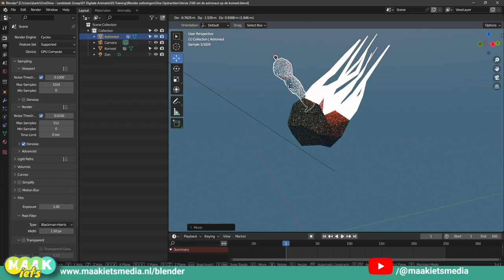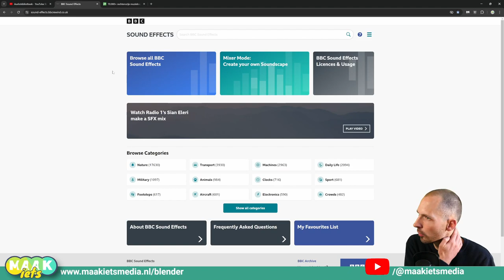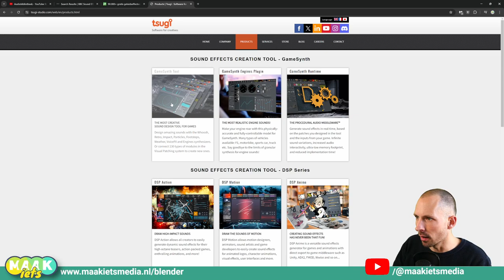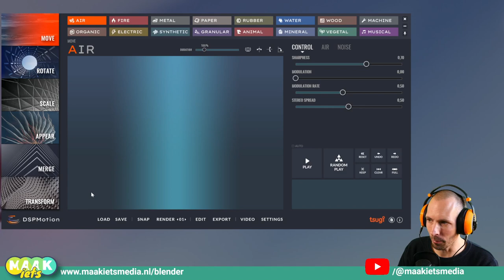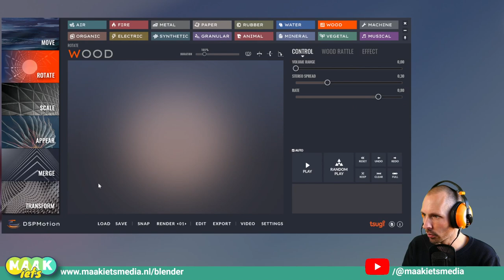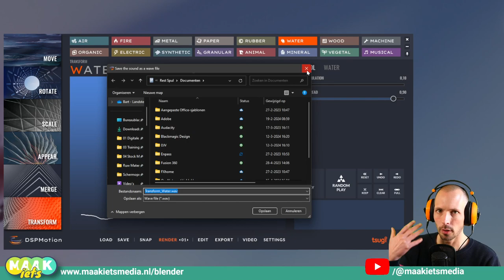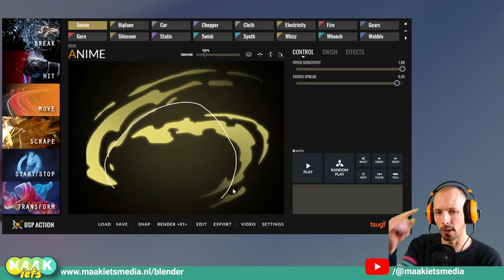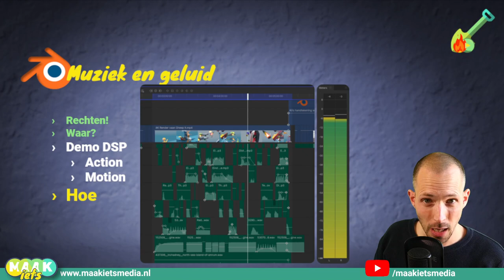Blender #72 Muziek en Geluid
Vroeger moest er altijd een orkest in de bios bij de film spelen. Geluid kon nog niet op de film worden opgenomen. Jij kan dat gelukkig wel maar dat neemt niet weg dat je er 1x goed je best moet doen. ZOek de best muziek en geluidseffecten. Heel belangrijk om je verhaal goed te vertellen. Eigenlijk is wat je hoort net zo belangrijk wat je ziet.

In deze video ga ik je 3 tips geven van plekken waar je goede rechtenvrije muziek en geluidseffecten kan vinden. Maar op zoek gaan naar die ene perfecte .mp3 is best wel lastig. Waarom niet je eigen geluidseffecten maken? Dat kost best wel veel tijd maar ik heb een tool gevonden waarmee je met je muis geluiden kan tekenen. Deze passen dan precies bij jou animatie. Welke tool dat is? Check de video!

In deze video:

00:00 Intro
00:52 Pas op!
01:11 YouTube Sound Library
01:41 BBC Sound
02:28 Pixabay
03:12 Tsugi DSP Motion en Action
08:57 Hoe dan?